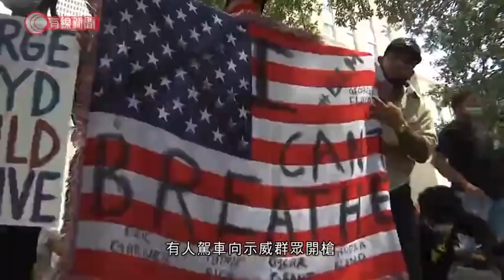美國逾20城市有人示威 抗議非裔男遭跪頸亡 國防部罕有下令憲兵戒備 涉案警員被控三級謀殺及誤殺 - 20200530 - 國際新聞 - 有線新聞 CABLE News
【有線新聞】美國超過20個城市有上街，抗議非裔男子遭跪頸死亡案。多個城市宣布發生騷亂，下令驅散示威者，最少一人死亡，數以百計的人被捕，國防部更罕有下令憲兵戒備。

明尼阿波利斯再有政府建築物被焚燒，郵局陷入火海。州長指市面極危險，呼籲民眾回家，但數以千計示威者無視宵禁令，入夜後留守街頭，多人被捕。再多500名國民警衛隊增援，國防部二十多年來首次下令多支憲兵部隊戒備，隨時到當地維持治安。

紐約市的抗議亦持續至夜晚，有警車起火，示威者被警員推跌倒地，雙方於日間互相推撞，警方施放胡椒噴霧並揮動警棍，制服多人。佐治亞州進入緊急狀態，美國有線新聞網絡的總部外一片混亂。

非裔男子弗洛伊德遭警員跪頸死亡案，觸發美國二十多個城市連日示威，民憤未有平息跡象，在底特律有人駕車向示威群眾開槍，一人死亡。首都華盛頓的示威令白宮一度封鎖。

對於揚言會開槍控制場面被批評是歌頌暴力，總統特朗普否認，並與弗洛伊德的家人通電話，承諾會為他帶來公義。

至於涉案的前警員被落案控以謀殺，最高刑罰是監禁25年。44歲的查文被控三級謀殺及誤殺，現時在監獄扣押。查文在明尼阿波利斯警局任職19年，起訴文件指他周一拘捕46歲非裔男子弗洛伊德時，用膝蓋壓著對方的頸一共8分46秒，弗洛伊德被壓頸未夠3分鐘已經沒有反應。但驗屍報告指弗洛伊德不是窒息或勒死，他本身有冠狀動脈疾病，高血壓心臟病等潛在健康問題。

相關影片:
1. 美國4警員遭革職 涉過度使用武力致疑犯死亡 - 20200527 - 國際新聞 - 有線新聞 CABLE News
2. 多區有人聚集逾300人被捕 警方中環多次射胡椒彈；晚上水炮車、裝甲車到旺角 - 20200527 - 香港新聞 - 有線新聞 CABLE News
3. 政府不認同美國考慮取消香港特殊待遇做法　大行料港區國安法無礙資金流入股市 - 20200529 - 財經新聞 - 有線新聞 CABLE News